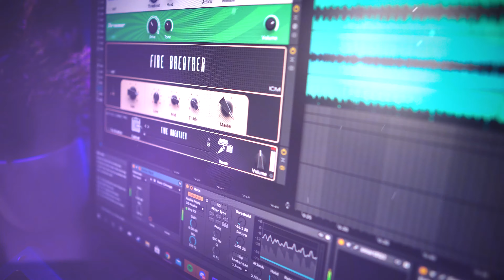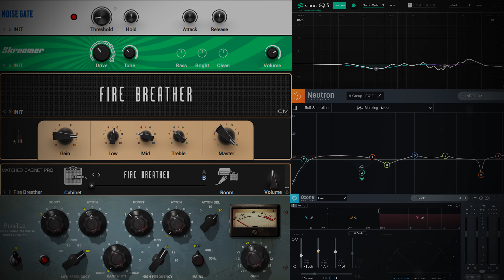Guitar Rig 6 Djent! | Squier Jazzmaster Baritone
Hey all! In this video I showcase some heavy riffage on the Jazzmaster again, but this time through Guitar Rig 6! My last video with Guitar Rig 5 went really well, so thought there may be a demand for a djent tone with the new version. The signal path for the tone settings picture at the end is like a book (left up/down - right up/down), so it would be Guitar Rig 6 - Waves PuigTec EQP-1A - Sonible Smart:EQ3 (trialing this plugin, seems neat!) - iZotope Neutron 3 Equalizer - iZotope Ozone 9 Imager (for stereo width).

Big shoutout to Solemn Tones for sending over Loki Bass II for me to check out! Given it can go an octave below bass Drop C, this is mega handy for making basslines for baritone/extended range music. More videos to come!